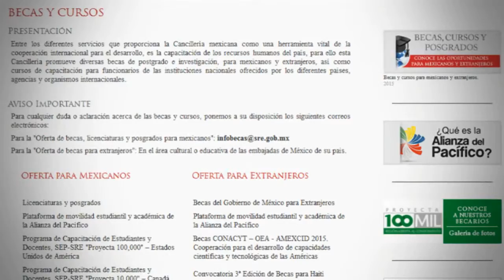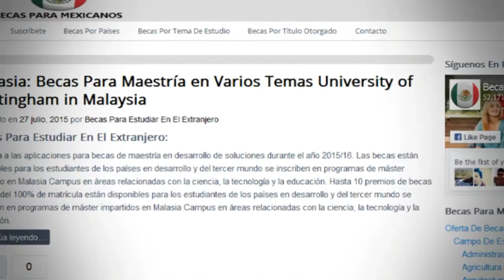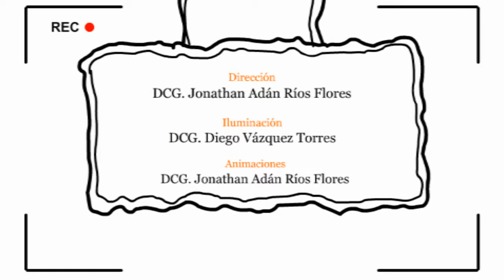Anecdotario de Diseño 02: Dr. Jorge Rodríguez Martínez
El Anecdotario de Diseño es una serie de videos producida por el Departamento de Evaluación del Diseño en el Tiempo de la UAM-A, que tienen como objetivo transmitir experiencias del ejercicio
profesional del diseño profesor-alumno y profesionista-alumno.

Realización: Jonathan Adán Ríos Flores

Idea Original: Fco. Javier Gutiérrez Ruíz , Jonathan Adán Ríos Flores y Jorge Rodríguez Martínez